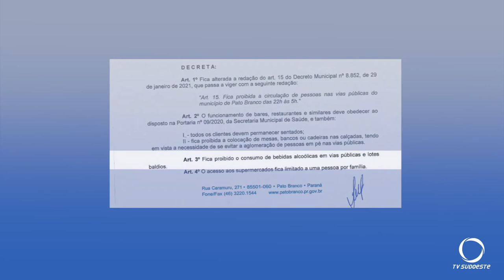Lixo é descartado irregularmente em loteamentos em Pato Branco